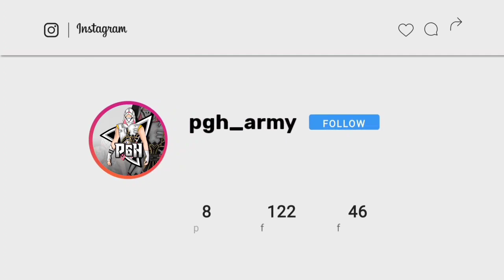24KGolden - Mood 🔄🖤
🖐️ tgs Ignore 🖐️
Ненужные теги: xxxtentacion, empire, rap, bad vibes forever / empire, hip hop & rap, xxx, look at me, lil pump, music, bad vibes forever, sad, sad!, juice wrld, members only, hope, music video, 2017, hip-hop, the, ski mask the slump god, エックスエックスエックステンタシオン, revenge, ?, llj, jmp, hip hop, jocelyn flores, wishing well, ski mask, tentacion, икстентасион, xxxtentacion tribute, pop, lil wayne, live, wifisfuneral, official, rip, jahseh onfroy, yung bratz, 2019, trap, jahseh, jesus honcho - infatuated (official music video), emotional rap, yung bratz xxxtentaction, elevator, yung bratz xxxtentacion, elevator xxxtentacion, yung bratz lyrics, xxxtentacion songs, infatuated, xxxtentacion yung bratz, yung bratz artist, arms around you song, arms around you, sway lee, arms around you tribute, rap music, pop music, proudcatowner, xxx tentacion, hip hop music, armaroundyou, armsaroundyou, yung bratz rap, yung bratz song, elevator audio only, yung bratz audio only, yung bratz new song, lilpump, swaelee, maluma, pump, xxxtentacion original, miami, новая песня, альбом, новый альбом, cover, клип, плагиат, rauf faik я люблю тебя, rauf faik альбом,  и фаик плагиат, украли песню, кавер, рауф и фаик детство, rapper, murder, cbs 4 news evening, infinite militia, rauf faik, рауф и фаик, rauf & faik - детство, детство, рауф фаик, rauf faik из за тебя, байт, xxxtentacion live, concert, rolling loud, 88rising, tour, denzel c..., save me (audio), eminem rip donald trump, eminem diss donald trump, втренде, новый клип, украли у тентасьона, тентасьон, rauf faik плагиат альбома, сбайтили, show, rauf faik плагиат xxxtentacion, оригинал, детство пародия, детство плагиат, xxxtentacion - save me (audio), xxxtentacion leaks, naruto amv, naruto vs sasuke, naruto, amv, save me, xxxtentacion - save me (lxry remix), 1 hour, 1hour, loop, xxxtentacion - save me, lil peep, hand, react to xxxtentacion death, react to xxxtentacion, rappers react, xxxtentacion killed, react to xxxtentacion dead, club, helping, pompano, cinema, hour, one, joey bada$$, the remedy for a broken heart, heart, broken, ジョーイ・バッドアス, infinity (888), legend's never die, legends never die, インフィニティ (888), for, remedy, download, mp3, listen, seamless, video, replay, beats, beat, long, xxxtentacion dead, , xxxtentaicon fight, xxxtentacion leak, xxxtentacion leaked, 6ix9ine, justin bieber, 6ix9ine xxxtentacion trollz, 6ix9ine xxxtentacion, 6ix9ine trollz, xxxtentacion unreleased, xxxtentacion 2020, ricch, roddy, roddy ricch, ieatpussy, the box, box, xxxtentacion alive, roddy ricch the box, xxxtentacion roddy ricch, trollz 6ix9ine, justin bieber la bomba, look at me bass boosted, look at me clean, look at me instrumental, look at me now, look at me juice wrld, look at me 1 hour, look at me carrie underwood, look at me now clean, look at me now chris brown, look at me i put a face on wow, look at me now lyrics, sauce!, sauce, onfroy, xxxtentacion if was back, members only vol 4, xxxtentacion look at me, look at me xxtxtentacion official lyrics, xxxtentacion bmw i8, xxxtentacion bmw, ihaterappers, lore, song, soundcloud, new, lit, dont cry lil wayne, don't cry, xxtenations, dont cry, lil wayne don't cry, fire, hot, реакция на смерть xxxtentacion, official audio, xxxtentacion - look at me! (audio), hanging, звезды о xxxtentacion, гибель xxxtentacion, r&b, xxxtentacion - everybody dies in their nightmares (audio), everybody dies in their nightmares (audio), lil wayne 2019, xxtentacion, xxtentacion - bad! (official music video), mumble, extended, xxxtentacion 17, xxxtentacion - xxtentacion - bad! (official music video), bad!, skins album, skins, bad, xxxtentacion ?, hope xxxtentacion, nle choppa, dababy, blueface, don't cry lil wayne, flex, emo, xxxtentacion hope, chill, emotional, riot, official video, yung dagger dick, moonlight official video, moonlight xxxtentacion, xxxtentacion moonlight, репэр, батл, рэп-культура, канье уэст, убийство, xxx moonlight, xxxtentacles, bad vibes, young dagger dick, jah, moonlight, make out hill, makeouthill, xxxtentcion, the main idea, official music video, рэперы, фейс, bvf, спорткар, разбойное нападение, ограбление, long live jah, jocelyn flores (audio), xxxtentacion - look at me! / riot (official video), look at me! / riot (official video)